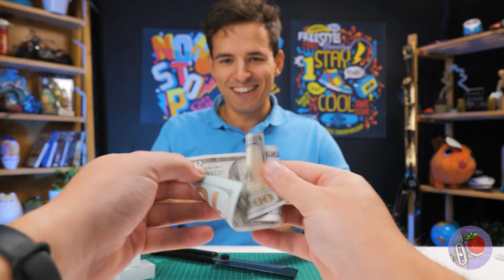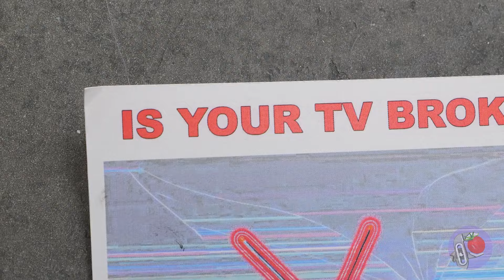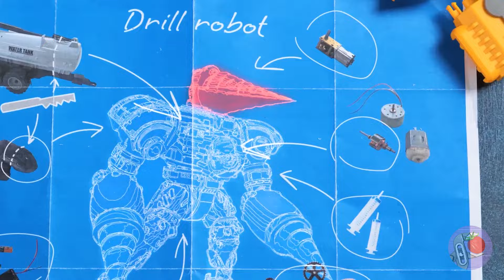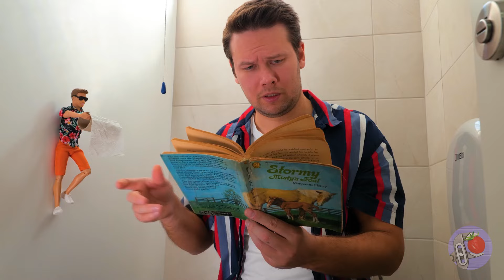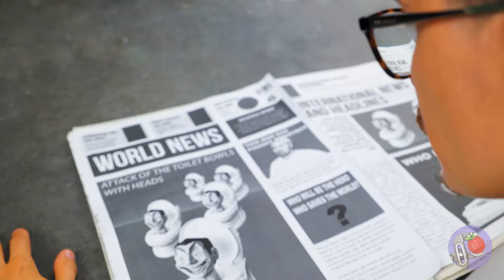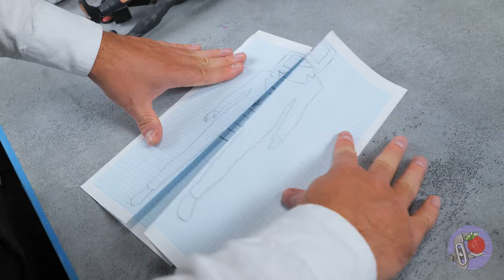Eu criei todos os personagens do Skibidi Toilet, e é absolutamente louco! 🚽🤪💪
Ei, Aventureiros Criativos e Aficcionados pelo Skibidi! 🌟🚽✨ Mergulhe na essência da criatividade conosco enquanto embarcamos em uma jornada sem paralelos através do Universo do Skibidi Toilet. Não estamos apenas criando personagens; estamos dando vida à essência do capricho, força e pura imprevisibilidade. Desde os notórios Banheiros Skibidi até os poderosos Titãs, junte-se a nós enquanto criamos um mundo tão louco quanto cativante. 🎨🔧👾

Embarque em uma viagem de criação vertiginosa através do Universo do Skibidi Toilet, onde a criatividade não conhece limites! 🌈🚽✨ Desde o estranhamente realista Skibidi Toilet que quase saltou para a vida 🚽🏃‍♂️, ao engenhoso TV Man, criado com uma mistura de circuitos e criatividade 📺⚔️, cada personagem traz seu próprio desafio e charme único. Mesclamos o grotesco com o mecânico no Monstro do Banheiro Chainsaw-Skibidi 🪚, alcançamos novas alturas com o poderoso Titan TV Man 💪📺, e mergulhamos no design de personagens com o bizarro confronto entre Grimace e Skibidi Toilet 🟣🚽. Aumentamos o volume com a criação do mais barulhento Speakerman Titan 🔊🎵, enquanto o Titan Cameraman trouxe uma nova perspectiva 🎥🔥. Nossa busca por força nos levou a criar o titã definitivo 👑🚽, e manipulamos o tempo com o intrincado Titan Clockman 🕰️💪. A jornada culminou na criação do invencível Titan Drillman, um testemunho de nossas habilidades de criação incomparáveis 💪🔩. Junte-se a nós enquanto navegamos neste mundo fantástico, criando personagens que desafiam a imaginação e dão vida ao Skibidi Toilet Universe!

Você gostou da nossa jornada pelo Universo do Skibidi Toilet? Se sim, dê um like para mostrar o seu apoio! 🌟 E estamos curiosos - qual desses personagens fantásticos você gostaria de ter ao seu lado em uma aventura peculiar? Deixe suas ideias nos comentários abaixo! 🎉👫 Para mais escapadelas de criação selvagens e caprichosas, não deixe de conferir nossos outros vídeos: